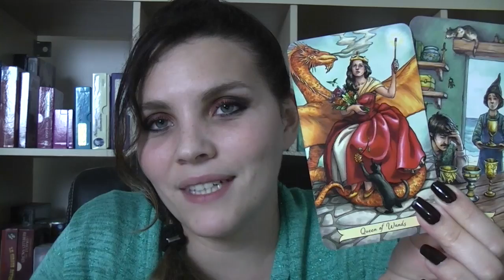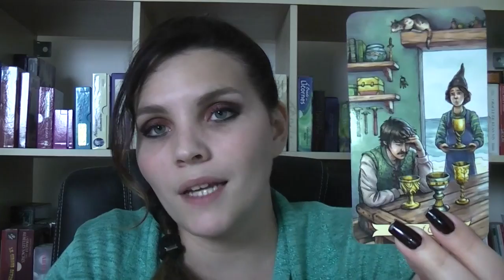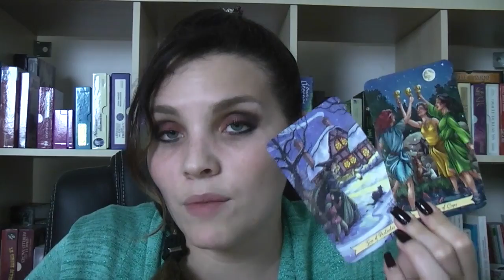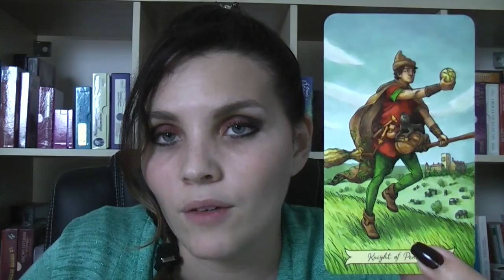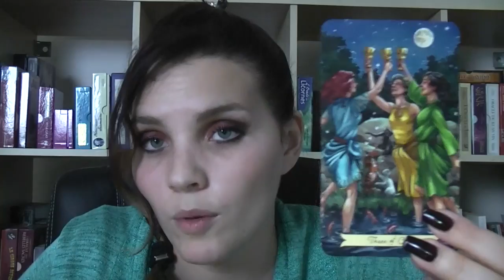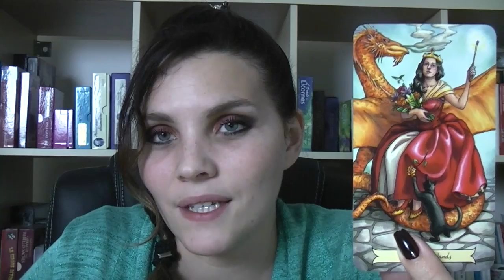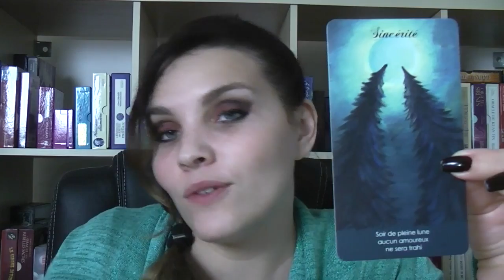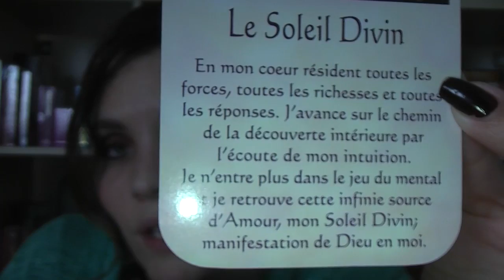Scorpions, février 2019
Découvrez les messages donnés par les cartes pour le mois de janvier 2019.
Compréhension de soi, choix en conscience ou libération des mémoires blessantes, autant de sujets où les cartes sont de merveilleuses alliées !
Mail
Instagram la carte aux étoiles
messagerie la carte aux étoiles.

Excellent et étoilé mois à tous !